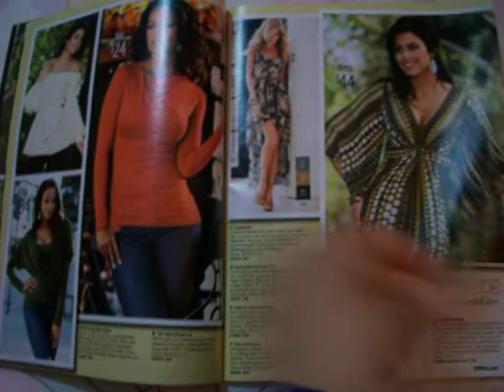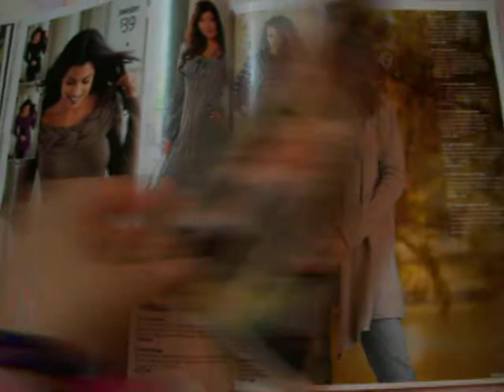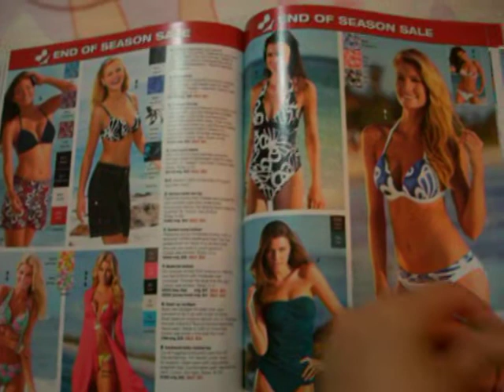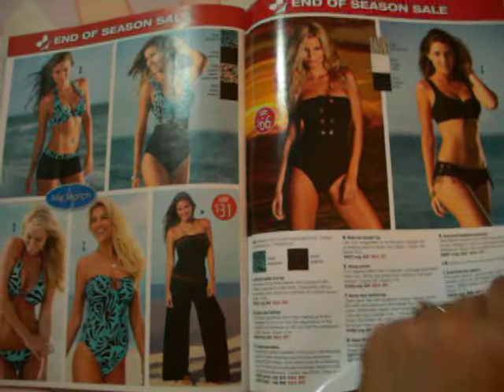Venus Catalog review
Flipping through Venus Catalog
Fall Fashion preview
Inside : The fresh new fall styles you've been dreaming of
End of season Sim Sale
Supermodel